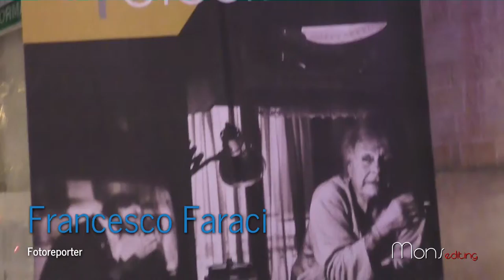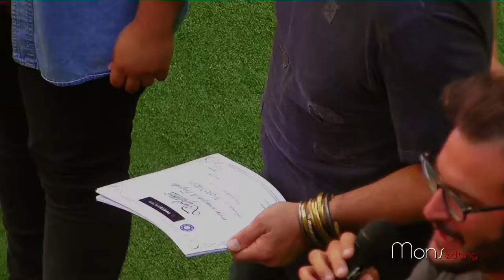PhotoSintesi - Casarano Fotografia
Informarsi per informare, 7.10.18 Photo Sintesi Casarano Fotografia. I fotoreporter: Fausto Podavini, Giuseppe Palmisano e Francesco Faraci, consegnano gli attestati ai nuovi fotografi e il premio.

video reporter Monsellato project